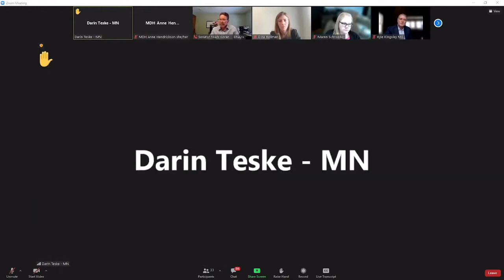Task Force On Medical Cannabis Therapeutic Research 1 14 22